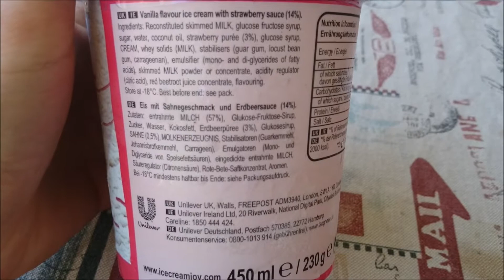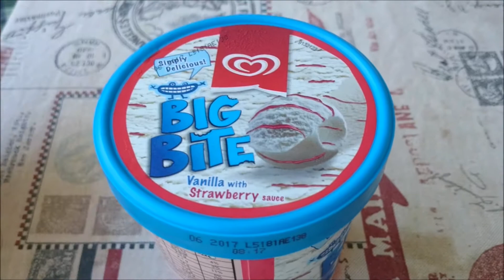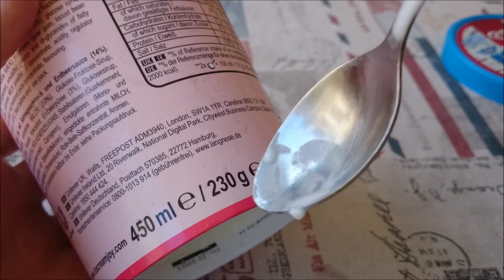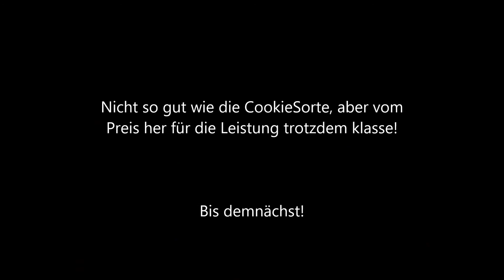Unboxing: "Langnese Big Bite - Vanilla Strawberry"